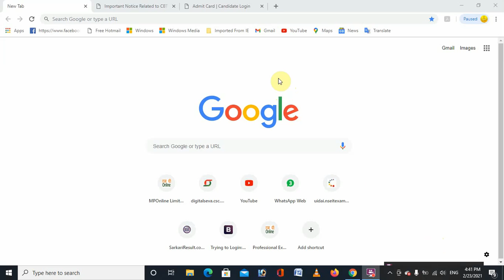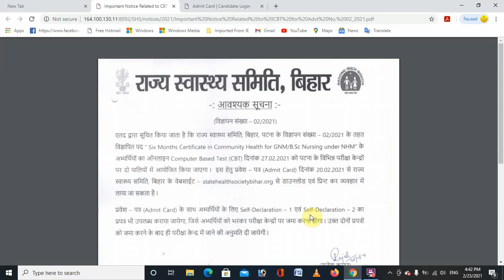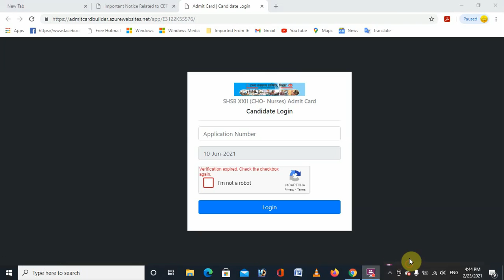Bihar_SHSB_NHM Community Health Officer CHO Recruitmen Admit Card 2021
hello dosto is channel ap kisi bhi exam ke admit card apko sabse pahle milege and agr koi vacancy aati h sabse pahle apko iski information hogi